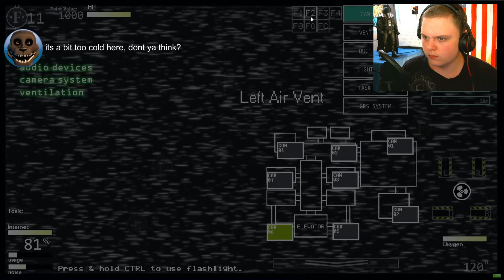THE FAZBEAR FRIGHTS STORIES CHARACTERS ARE HERE! | Ultra Custom Night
THE FAZBEAR FRIGHTS STORIES CHARACTERS ARE HERE IN UCN!!